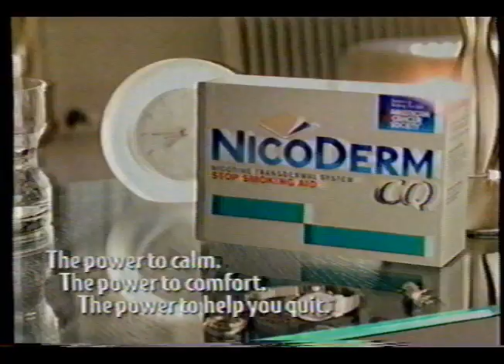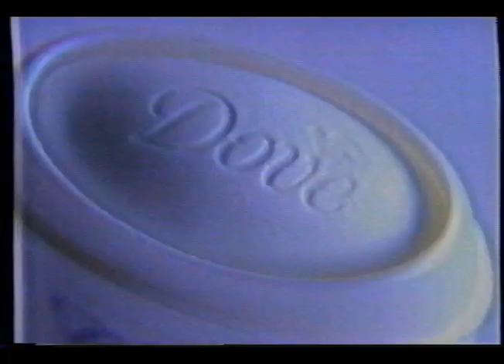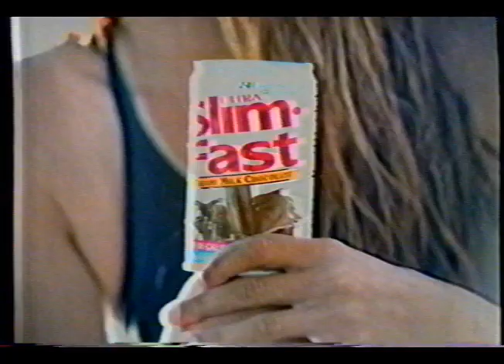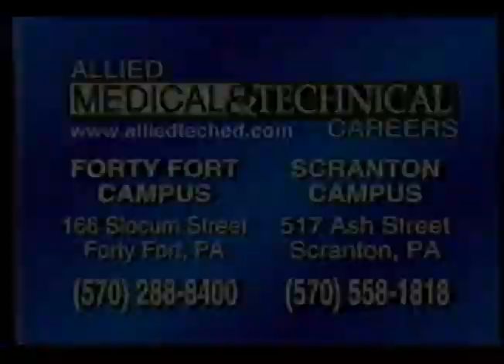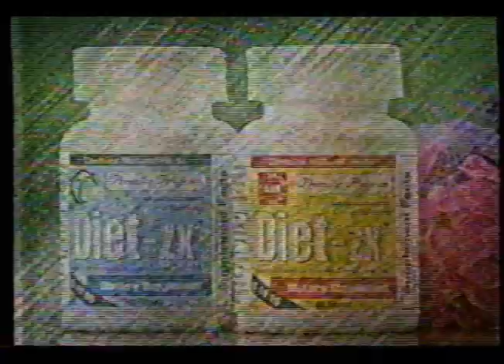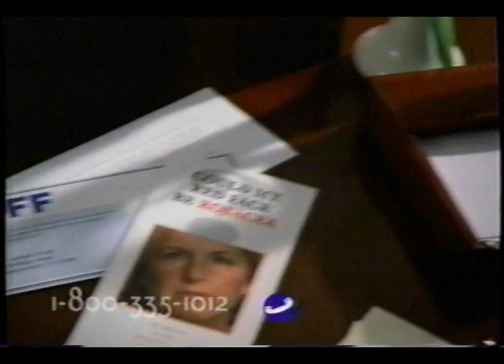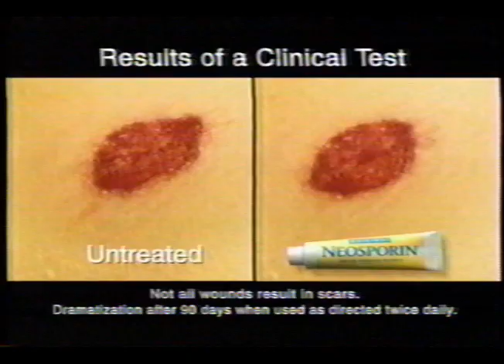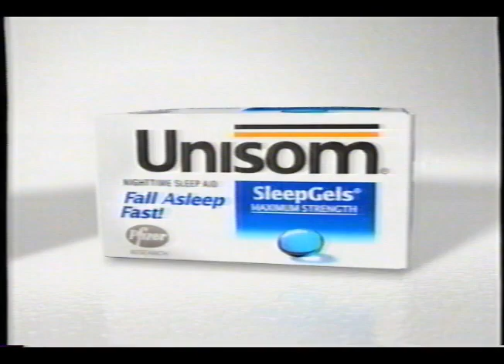00s Commercials 011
00:04 Nicoderm CQ
00:30 Vaseline Intensive Care - Renew & Protect
00:48 Polident
01:01 Medex Medical Supply
02:33 Dove Invisible Solid
03:02 Slimfast feat Mehgan Heaney-Grier
03:33 Four Seasons Financial Mortgage Corporation
04:03 Empire Beauty Schools
04:32 LA Weight Loss Centers
05:11 Bikini Zone Medicated Creme
05:25 Lipton Cold Brew (way to go Lipton)
05:51 Attorney Paul Philip Ackourey
06:21 Allied Medical & Technical Careers
06:51 3rd Annual Northeastern Amputee Golf Classic
07:02 Channel 24 Translator FOX 56 Clarks Summit, South Scranton, Mid Valley
07:13 Rembrandt Plus
07:31 Jennifer Leather
07:33 Suppressive Therapy for Genital Herpes
08:05 Diet-ZX
10:04 Ostroff Villari
10:26 Rosacea Awareness Hotline
11:27 Slimfast
11:56 Lanacane Anti-Bacterial spray
12:11 Palmolive Spring Sensations
12:26 Neosporin
12:41 Lifesavers
13:26 Clorox Disinfexting Wipes
13:44 Bounty in a box
13:56 Goldfish (our jingle for)
14:26 Maytag Climate Zone
15:00 Gateway
15:28 Unisom Sleep Gels
15:57 Capstar flea talets
16:14 Ballpark Hotdogs

What can you say about this tape collection? Well its pieced together from 3 tapes of USA and WGN presentations of movies from 1993-97. Some made for TV, some not. They had a base layer of gameshow reruns primarily from the 70s. Some matchgame, pyramid, password, the usuals 🤑 One of the tapes had a 2+hr broadcast of a certain execution I'll let you piece together. It's a real tape from hell. Starts off with the worst gameshow imaginable "Three's a Crowd". It's like Three's Company, but worse.